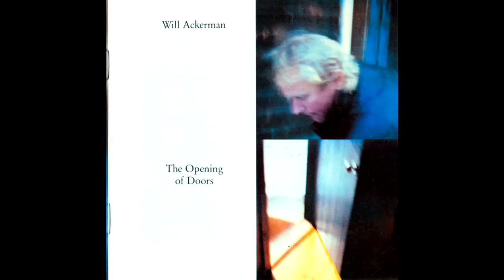William Ackerman - A Movie of a Placid Lake on a Moonless Night in September